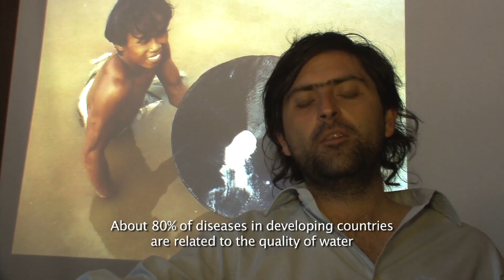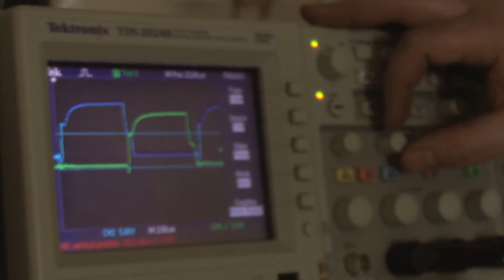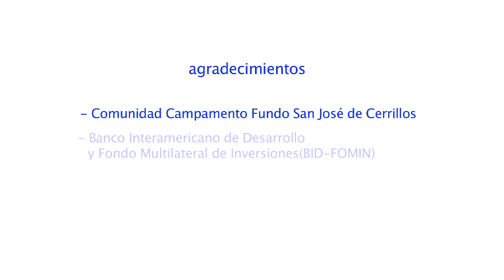Plasma Water Sanitation System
¿Cuántas vidas podría salvarse si más gente tuviera acceso a agua potable y limpia?